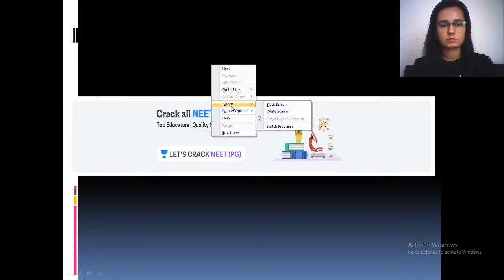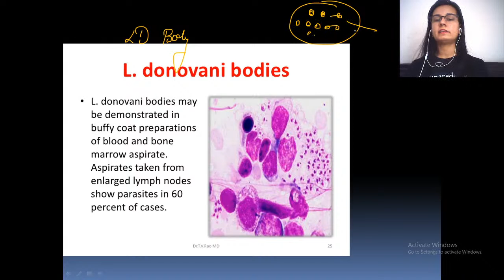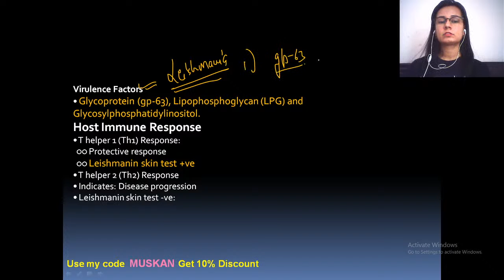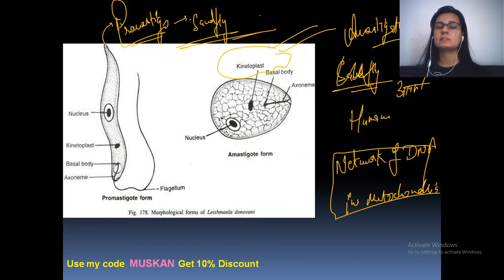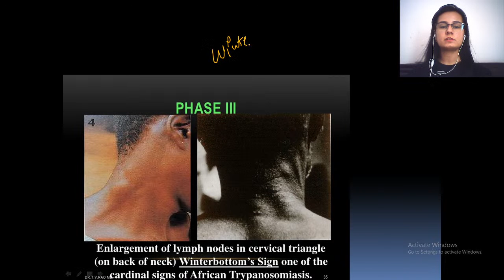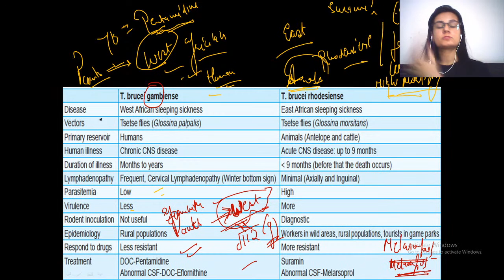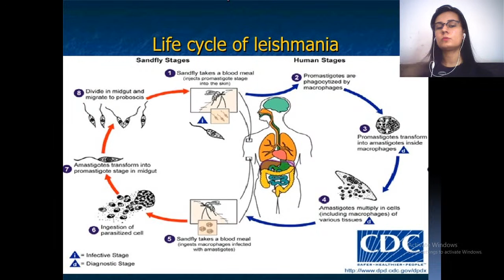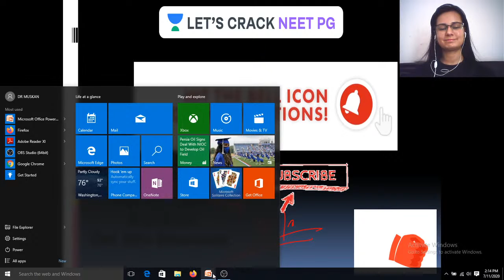Leishmania | NEET PG Microbiology | Target NEET PG 2021 | Dr. Muskan Chaudhary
Leishmania  for NEET PG 2021 has been discussed in this video. Know about the best tips, tricks, and strategies to ace the NEET PG Exam . Dr. Muskan Chaudhary will also share various preparation strategies along with examples that will help you to crack the exam.

Dr. Muskan and other top educators are teaching live on Unacademy Subscription.

Unacademy Subscription Benefits:

1. Learn from your favorite teacher
2. Dedicated DOUBT sessions
3. One Subscription, Unlimited Access
4. Real-time interaction with Teachers
5. You can ask doubts in a live class
6. Limited students7. Download the videos & watch offline